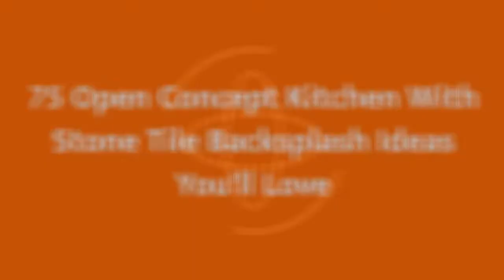75 Open Concept Kitchen With Stone Tile Backsplash Design Ideas You'll Love 🥰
0:00:00 - Intro
0:00:12 - Open Concept Kitchen With Stone Tile Backsplash Design Ideas You'll Love: Inspirations 1 to 25
0:03:03 - Open Concept Kitchen With Stone Tile Backsplash Design Ideas You'll Love: Inspirations 26 to 50
0:06:07 - Open Concept Kitchen With Stone Tile Backsplash Design Ideas You'll Love: Inspirations 51 to 75